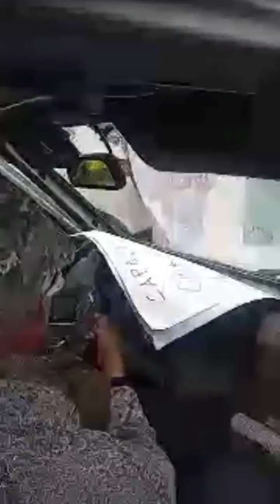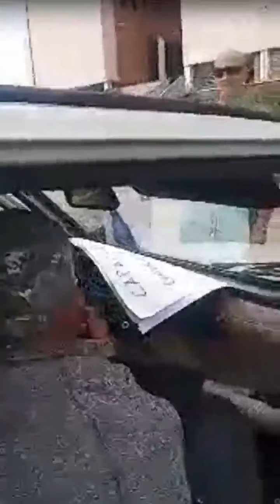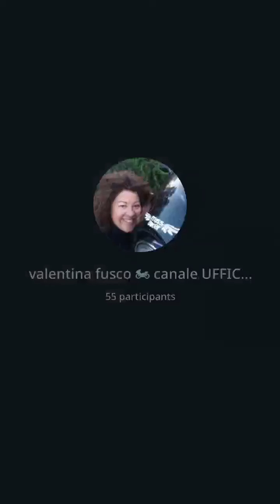È la fine !!! (4)